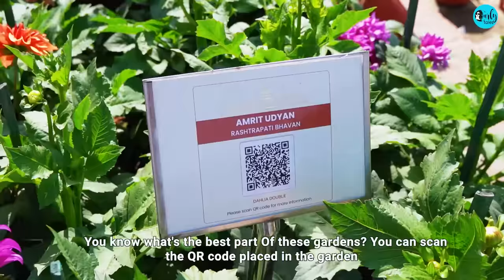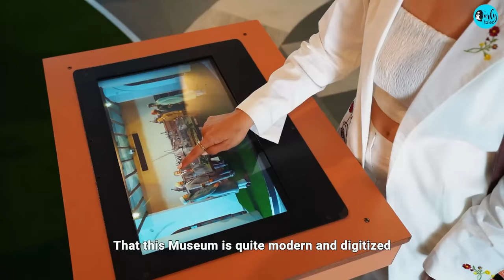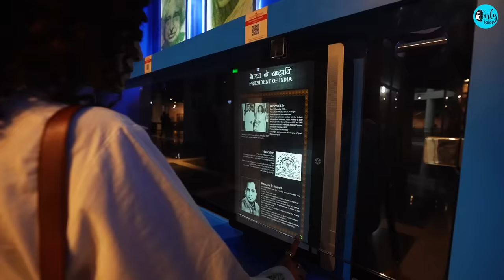Kamiya Jani Gets Invited To Rashtrapati Bhavan | President Of India’s House | Curly Tales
Have you ever dreamt of visiting Rashtrapati Bhavan - India's President's Mansion?

Our Editor-In-Chief Kamiya Jani has been invited to the Rashtrapati Bhawan to take you through the gorgeous main Building, the historic Museum and the gorgeous Amrit Udyan.

And guess what?  We have some exciting news for you. On the occasion of the inauguration of the Amrit Udhyan event, the entire space is open to the public until March 26th.

You can take a tour of the President's Mansion, the Rastrapati Bhavan Museum Complex, the Amrit Udhyan

Of course, prior registration is required, and visitors must follow a few rules and regulations.

So what are you waiting for? Plan your visit now

00:00 - Introduction
01:00 - Tour Of Rashtrapati Bhavan
02:30 - History Of Rashtrapati Bhavan
03:30 - Amrit Udyan
04:45 - Museum Tour
07:50 - Thank You :)